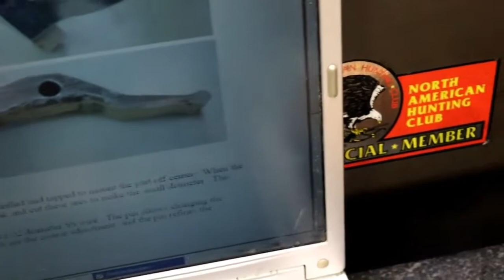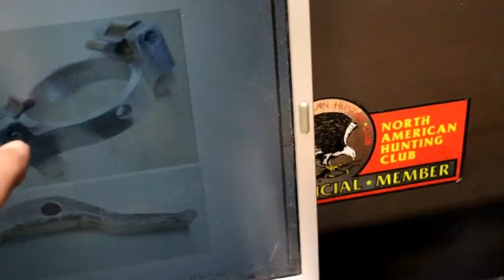Kerzel valve train 1